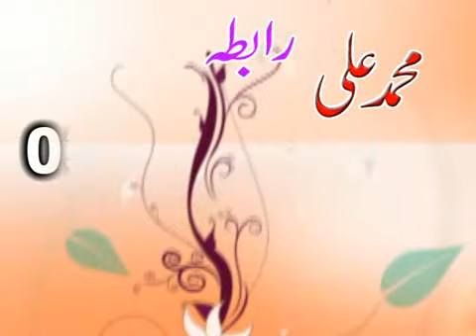Rana Khuleeq Khan Pasrori (3 Roza Pul Aik Confrance 10,11,12-11-2017)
محمدی سی ڈی سنٹر سالکوٹ
 محمدعلی محمدی